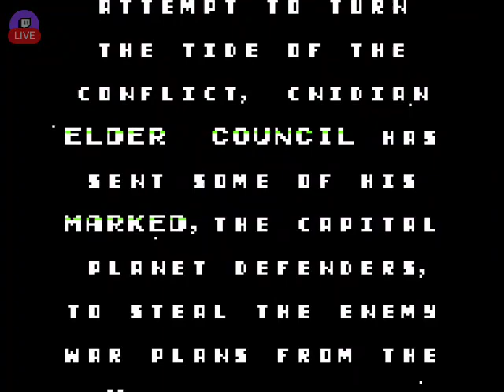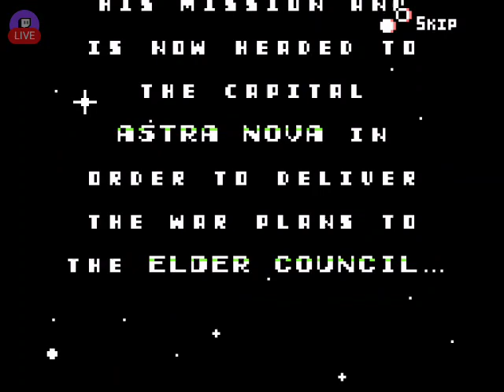2021 space escape